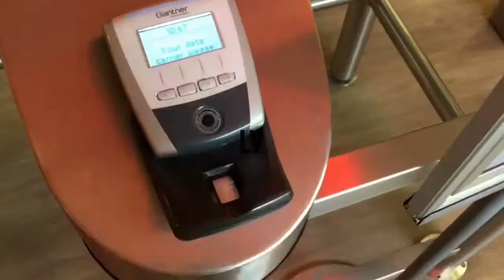Couples ARM Workout/Gym Motivation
Be sure to subscribe if you enjoyed and leave me a comment down below... This is a new channel of mine so lets see how fast we can get it up and running.